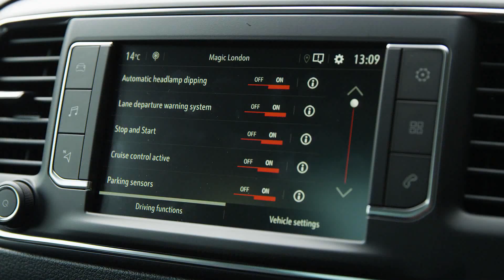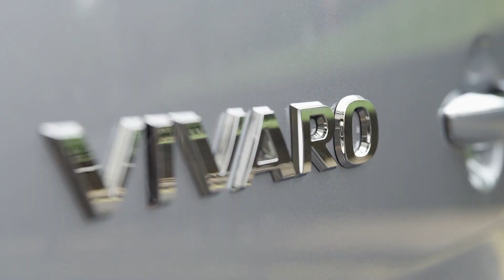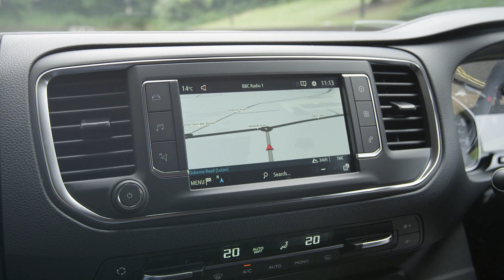2020 Vauxhall Vivaro Van (Life & Cargo)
With space for up to eight occupants, the Vivaro Life Elite has plenty of load space for luggage and a raft of innovative technology. Initially offered as a diesel but with a pure electric version announced for 2021, this is another milestone on the journey to electrifying the Vauxhall brand.

Vauxhall’s all-new Vivaro Life, which is based on Groupe PSA’s EMP2 platform, is built at the company’s Luton manufacturing plant, helping to secure 1,250 jobs. Investment in the new vehicle will help increase the plant’s production capacity to 100,000 units per year.

With the new Vivaro Life, Vauxhall continues to implement its PACE! strategic plan. By the end of 2020, the British brand will bring to market a total of eight new or refreshed models, including the next generation of the best-selling Corsa. The company is investing above all in profitable, growing market segments with high volumes. Vauxhall will soon have one of the youngest product portfolios of all volume manufacturers.

Vivaro Life Elite

The exterior design perfectly encapsulates Vauxhall’s new design language. It cleverly blends purity and boldness but is a practical people carrier, too. The interior design is opulent, well-appointed, and focused on comfort and enjoyment.

The driver enjoys a commanding position and features like ergonomic, electrically-operated heated front seats with massage facility and panoramic roof, making it the ultimate luxury lounge on wheels. Vivaro Life Elite also has an array of smart technology such as an intuitive 7-inch touchscreen, Android Auto, Apple CarPlay and smart navigation system. Vauxhall Connect and panoramic rear-view camera are also included.

Vivaro Life Elite is a versatile yet sophisticated people carrier, with enough space for the whole family and more. It is engineered to be totally flexible. A five-seater configuration is standard but the customer can option the third row to make it an eight-seater. There is also a second row option of two individual seats which then enables a seven-seater layout. The two individual seats swivel and can either face forward or be rotated for face-to-face conference seating. There is also an optional centre table.